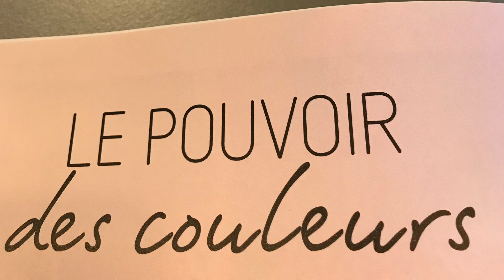Fruitées, graphiques, lumineuses ❤️